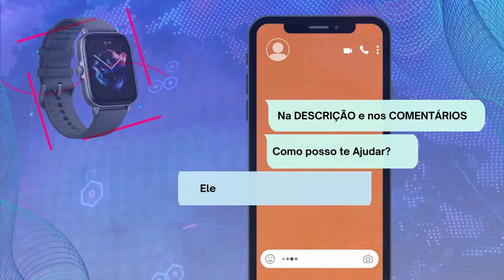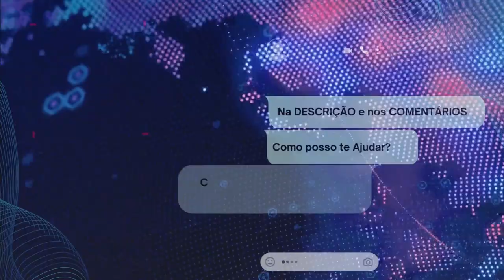11 PERGUNTAS SOBRE O AMAZFIT GTS 3 | AMAZFIT GTS TEM WHATSAPP | AMAZFIT GTS ATENDE CHAMADA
⬇️👉 AMAZON ( BR ) 👈⬇️

⬇️👉 Descrição Do Vídeo 👈⬇️

Olá, Seja muito bem vindo, nesse vídeo vou responder 11 perguntas muito frequentes sobre o Amazfit gts 3. fica até o final, que uma delas pote evitar uma grande dor de cabeça.

00:00 - 1: O gts 3 tem Alexa integrado?
00:19 - 2: Quanto tempo te garantia?
00:30 - 3: Tem a funcionalidade de Spotify off-line?
00:42 - 4: Ele atende chamadas?
01:00 - 5: Vem com idioma em portugues?
01:09 - 6: Entre as esportes que há monitoramento, tem Futebol?
01:20 - 7: Olá...da pra colocar WhatsApp ?
01:36 - 08: Possui pagamento por aproximação NFC?
01:46 - 09: Compatível com ios?
01:51 - 10: Consigo usar gps sem a necessidade do celular?
02:06 - 11: Produto está em estoque no Brasil?

⬇️👉 TAGS 👈⬇️

gtr 3 pro
amazfit gts 3 pro
gts 3 amazfit
gtr 3 pro amazfit
smartwatch amazfit gts 3
amazfit gts 3 mini
xiaomi gtr 3 pro
smartwatch gts 3
smartwatch gtr 3 pro
xiaomi gtr 3
xiaomi gts 3
xiaomi amazfit gts 3
gts 3 mini
smartwatch amazfit gtr 3
smartwatch gtr 3
smartwatch xiaomi amazfit gts 3
relogio gtr 3
gtr 3 amazfit
smartwatch xiaomi gts 3
amazfit 3 pro
smartwatch xiaomi gtr 3
amazfit gtr 3 preço
amazon fit gts 3
amazfit gt3 pro
amazfit gtr pro 3
xiaomi amazfit gtr 3 pro
amazfit 3 gts
gtr 3 xiaomi
amazfit gts 3 terra rosa
amazfit gts 3 aliexpress
smartwatch xiaomi amazfit gtr 3
amazfit gts 3 rosa
amazfit gtr 3pro
amazon gts 3
amazifit gtr 3
amazfit gts 3 amazon
gts3 amazfit
gtr 3pro
amazon gtr 3
amazfit gta 3
amazifit gts3
amazfit gtr 3 release date
huami amazfit gtr 3
huami amazfit gts 3
amazfit gt 3 pro
amazfit gts 2 vs galaxy watch 3
amazfit gtr 3 lançamento
amazfit 3 gtr
smartwatch gts pro
huami gtr 3
amazfit grs 3
huami gts 3
amazfir gts 3
gt3 amazfit
zepp os gts 2
amazfitgts3
amazfot gts 3
amazfit gtr 3 2021
amazfit gtr 3 gts 3
amazfit gtr 3 pro gps
amazfit gts 3 2021
xiaomi amazfit gts vs apple watch 3
gtr gts amazfit
review amazfit gtr 3
anazfit gts 3
amazfir gtr3
amzfit gts3
amazfit gts 3 lançamento
gts 3 amazon
amazfit gts x apple watch 3
amazfit gts ou apple watch 3